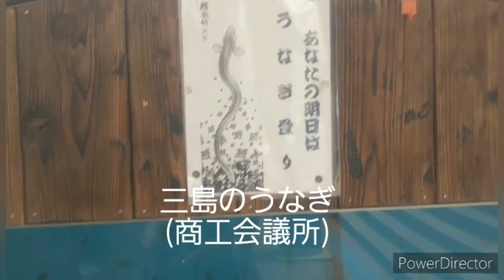【三島市に伝わる昔話】神の鰻 将軍・徳川秀忠と三嶋大社にまつわる物語